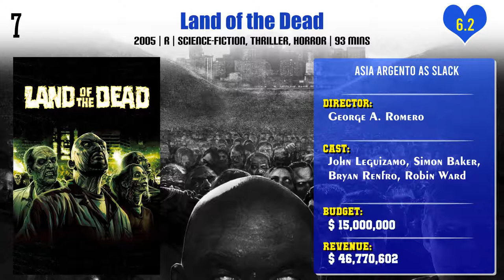Asia Argento Top 10 Movies | Best 10 Movie of Asia Argento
Top 10 Movies of Asia Argento

Find the list of movies by Asia Argento you can find more information, movie trailers, posters, reviews, youtube links in below link.

Pl. Comment down your favorite movie of Asia Argento